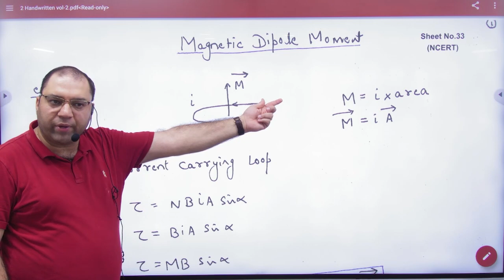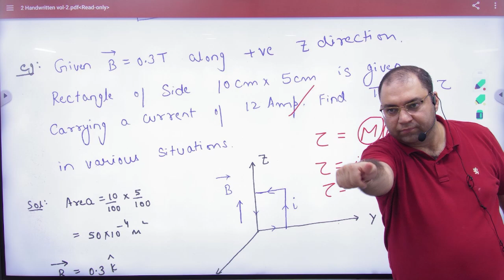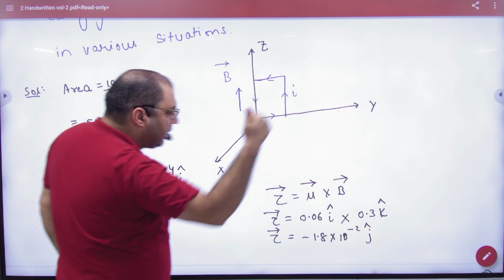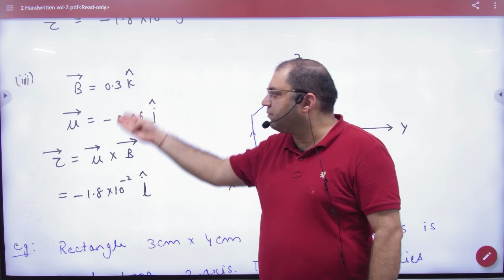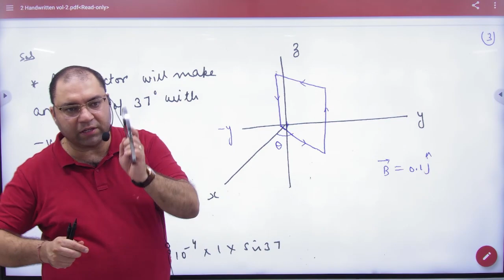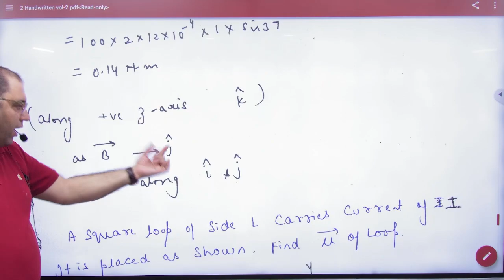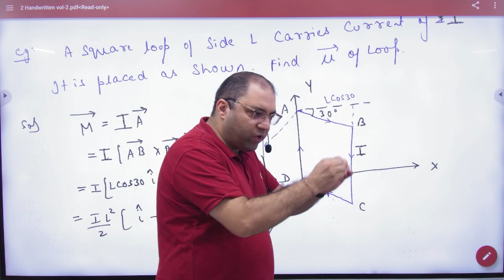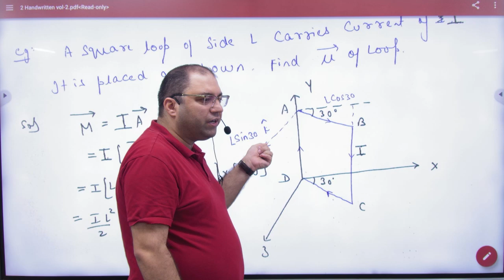8 Magnetic dipole moment numericals